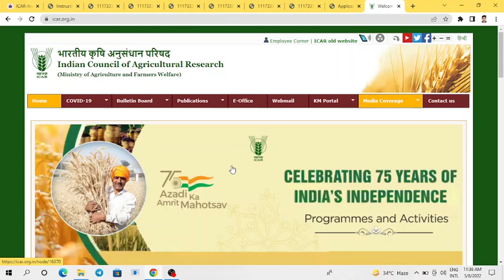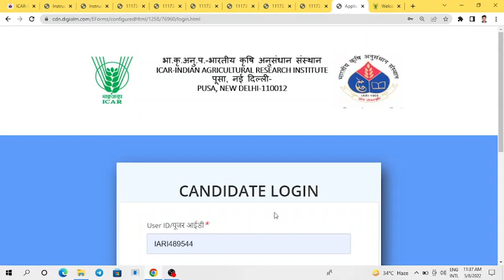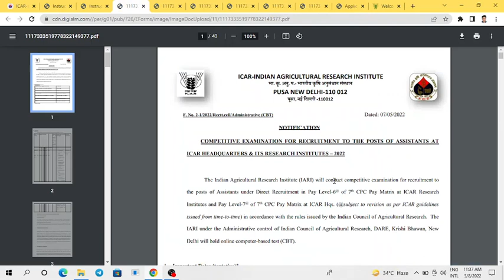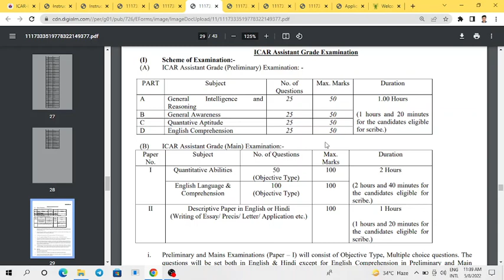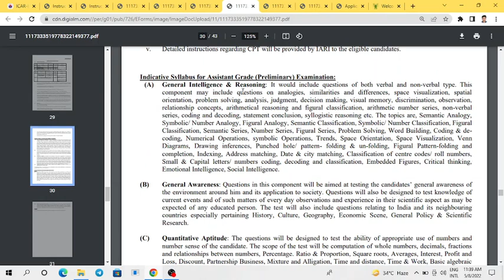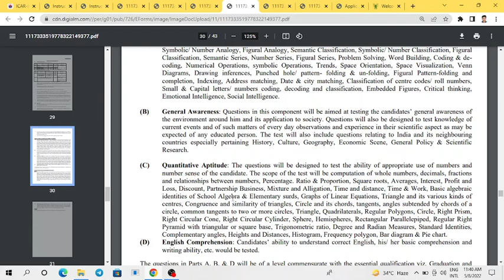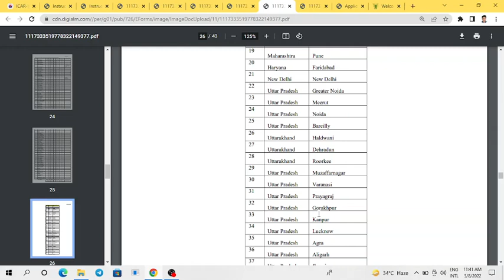ICAR IARI Assistant Recruitment Notification 2022 | IARI Assistant Official Website to apply online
Indian Council of Agricultural Research IARI has released notification for recruitment of Post of Assistant in IARI headquarters and various Regional offices with  PAN India exam Centre for Prelims( Phase I) & Mains Examination 2022.

Your Query & Doubts:

ICAR Assistant Recruitment 2022
IARI Assistant Notification 2022
ICAR IARI Assistant Salary in hand
ICAR Assistant Application form kaise bharen
How to apply ICAR Assistant form 2022
ICAR Assistant form kaise Apply karen
IARI Assistant Previous year Cut off
IARI ICAR Assistant Previous question papers
New update in ICAR IARI Assistant 2022
Result update in ICAR IARI Assistant Post
ICAR IARI Assistant Recruitment Notification online application kaise fill karu
IARI Assistant Promotion
IARI Assistant form fill up details
ICAR IARI Assistant preparation
icar iari assistant syllabus 2022
Official website for icar assistant form